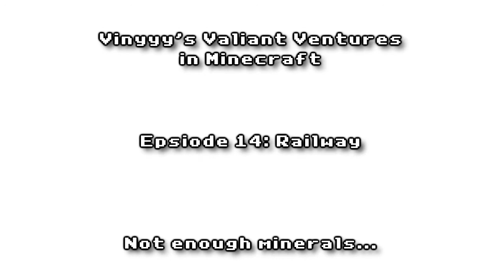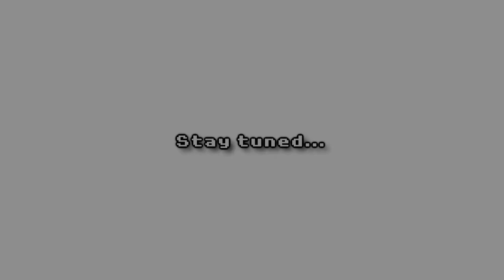Vinyyy's Valiant Ventures in Minecraft: Episode 14: Railway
I have hours of content for you to enjoy.